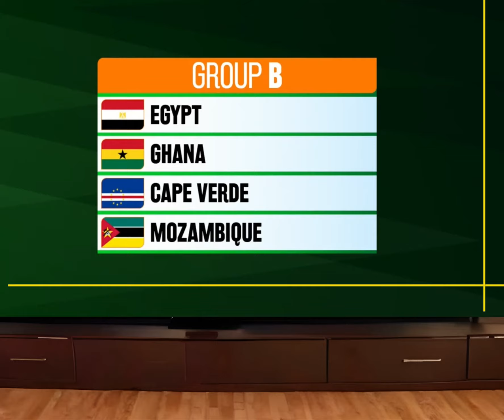قرعة كأس إفريقيا المنتخب المغربي في مجموعة مريحة والجزائر ومصر وتونس في مجموعات أعقد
المنتخب المغربي
المنتخب الجزائري
المنتخب المصري
المنتخب التونسي
كأس إفريقيا
قرعة المجموعات